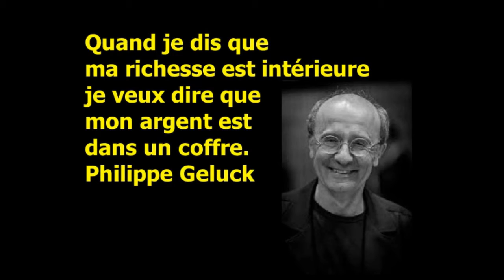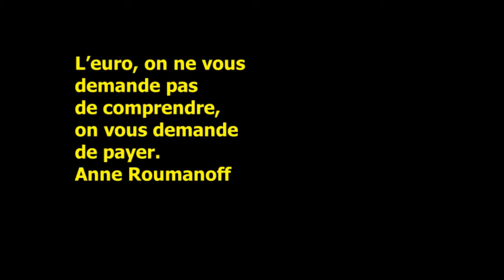Un crédit long terme ça veut dire que moins tu peux payer,plus tu payes.Paroles drôles sur l'Argent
Dans cette vidéo je vous parle des citations célèbres  les plus drôles sur l'argent.
1-Dieu a dit : « Il faut partager ». Les riches auront la nourriture, les pauvres de l’appétit. COLUCHE

2-Un crédit : long terme, ça veut dire que moins tu peux payer, plus tu payes. COLUCHE

3-Les économies, c’est très bien. Surtout si vos parents les ont faites pour vous.Winston Churchill

4-Quand je dis que ma richesse est intérieure je veux dire que mon argent est dans un coffre.
Philippe Geluck

5-Il y a tellement de choses plus importantes que l’argent, mais il faut tellement d’argent pour les acquérir.GRUCHO MARX

6-La différence entre l’amour et l’argent, c’est que si on partage son argent, il diminue, tandis que si on partage son amour, il augmente. L’idéal étant d’arriver à partager son amour avec quelqu’un qui a du pognon.
Philippe Geluck

7-Avec les maisons en préfabriqué, pendant le crédit tu répares ce qui s’écroule, et au bout de quinze ans les ruines sont à toi. COLUCHE

8-L’euro, on ne vous demande pas de comprendre, on vous demande de payer.Anne Roumanoff